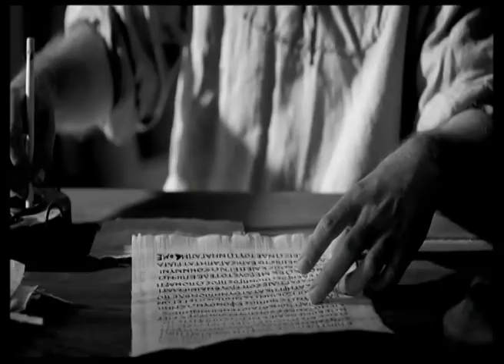The ministry of Paul | Part 9 | Sister Priscilla Dhyriam | Holy Land | Subhavaartha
Watch this video of Holy Land and know more about the ministry of Paul and stay blessed!!!